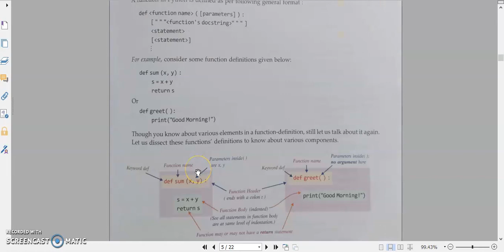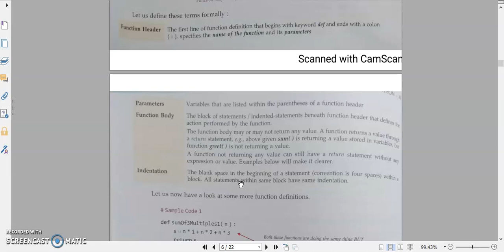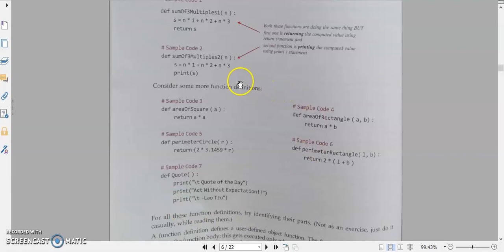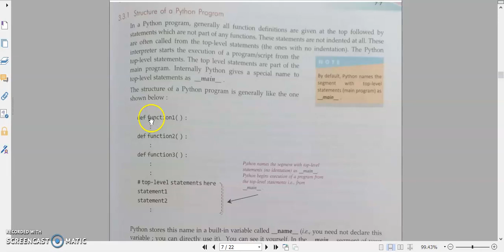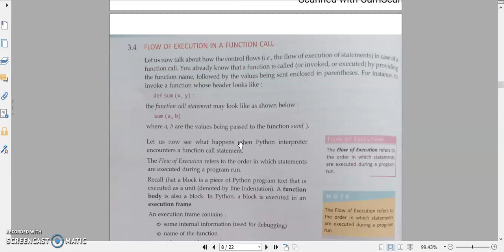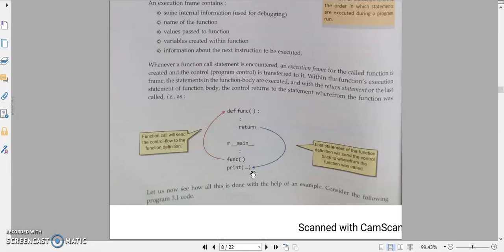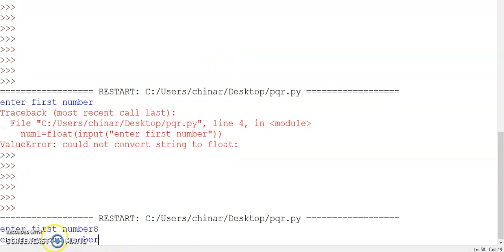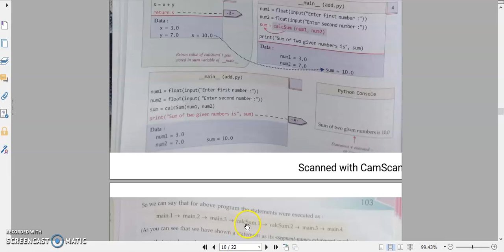Cl 12- Functions - Part 3